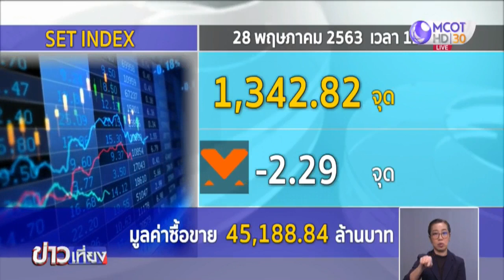หุ้นไทยเคลื่อนไหวทั้งแดนบวก-ลบ ปิดภาคเช้าลบ 2.29 จุด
ดัชนีหุ้นไทยเคลื่อนไหวทั้งแดนบวกและลบ โดยปรับขึ้นถึง 14 จุด ก่อนเจอแรงขายทำกำไรระหว่างการซื้อขาย นักลงทุนติดตามการประกาศคลายล็อกดาวน์ เฟส 3 และความตึงเครียดระหว่างสหรัฐ-จีน

ตลาดหุ้นไทยช่วงเช้าวันนี้ (28 พ.ค.) ดัชนีเคลื่อนไหวทั้งแดนบวกและลบ โดยปรับตัวขึ้นถึง 14 จุด ก่อนจะเจอแรงขายทำกำไรระหว่างการซื้อขาย โดยนักลงทุนติดตามการประกาศคลายล็อกดาวน์ เฟส 3 รวมทั้งความตึงเครียดระหว่างสหรัฐ-จีน ดัชนีช่วงเที่ยงอยู่ที่ 1,342.82 จุด ลดลง 2.29 จุด มูลค่าการซื้อขายกว่า 45,000 ล้านบาท

ส่วนค่าเงินบาทเปิดตลาดเช้านี้ อ่อนค่าที่ 31.92 บาท/ดอลลาร์สหรัฐ เนื่องจากเงินดอลลาร์ฯ แข็งค่า และตลาดรอปัจจัยใหม่ๆ รวมทั้งติดตามความขัดแย้งระหว่างสหรัฐ-จีน

ด้านราคาทองคำเช้านี้ ปรับขึ้น 100 บาท ทองคำแท่ง ขายออกที่บาทละ 25,900 บาท ทองรูปพรรณ ขายออกที่บาทละ 26,400 บาท